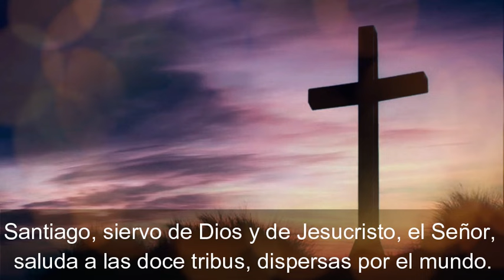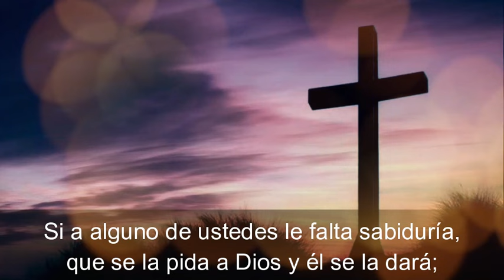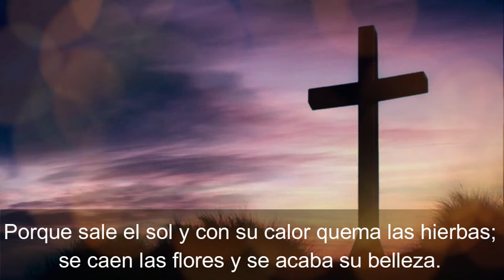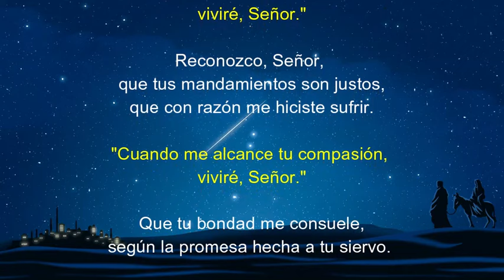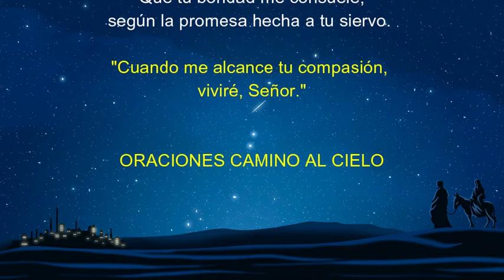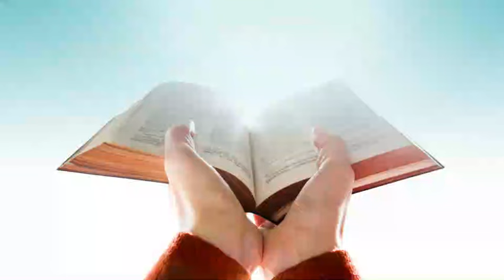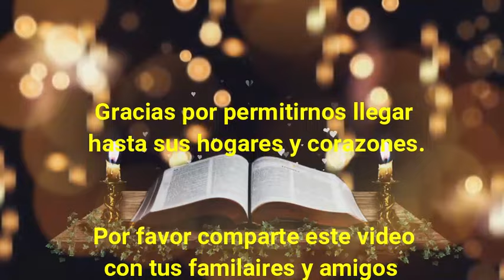Lectura del SANTO EVANGELIO DE HOY lunes 12 de Febrero de 2024 (danos una señal)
SANTO EVANGELIO DE HOY lunes 12 de Febrero de 2024 (danos una señal)

lectura y evangelio de hoy lunes 12 de febrero de 2024